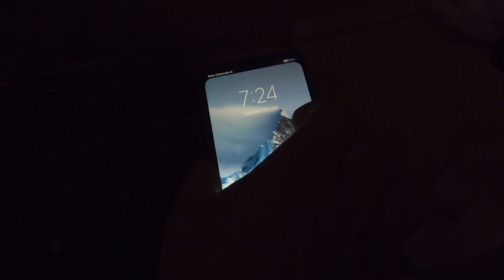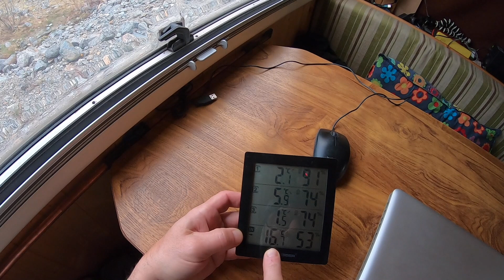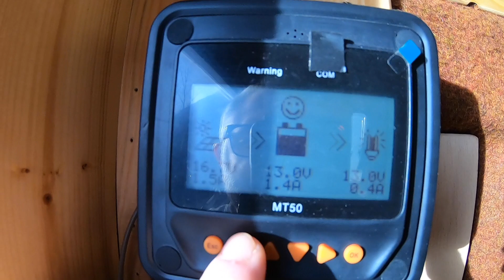SCIE CHIMICHE, TERRA PIATTA o UNICORNI ALATI? [Camperlife 1139°]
Stiamo assistendo inermi ad un cambiamento climatico epocale, la causa più accreditata? Tra tutte parrebbe proprio il metorismo degli unicorni alati, meditate gente, meditate...

_Contatto per collaborazioni/consulenze:
è uno Shop in cui puoi acquistare oggetti coi divertentissimi batteri disegnati da questa bimba di 4 anni, il ricavato la aiuterà a costruire il suo futuro. Ti voglio bene Ciarlottina... Bati.
PRODOTTI che Utilizzo e Consiglio:
_Jump Starter JS3000
_Rylard trattamento impermeabilizzante legno
_Isolante termico a bolle
_Nastro in Alluminio Rinforzato
_Gomme HANKOOK 4 Stagioni
_Rilevatore umidità (infiltrazioni camper)
_Lampada Frontale LED
_Bilancia pesabombola Gas (fino a 50Kg)
_Dual lock adesivo 3M
_BOSTIK Poly Max
_Termometro sensori Interni/Esterni
_Regolatore di Carica MPPT
_display MT50 per Regolatore MPPT
_Pinza Amperometrica AC/DC
_Lampade solari Led da esterno
_Olio di cocco Bio, insapore
_Olio di cocco Bio, Natural
_Batteria Litio 150Ah
_Batteria Litio 100Ah
_Batteria Litio 50Ah
_Specchio retrovisore con telecamera
_VERO! Disgregante Ecologico/Naturale
_Riscaldatore "Cinebasto" 8Kw
_Inverter Onda pura 1000/2000W
_Inverter Onda pura 300/600W

Se ti facesse piacere offrirci un caffè come supporto alle nostre avventure, puoi farlo da qui: